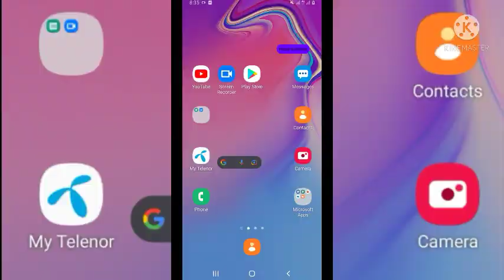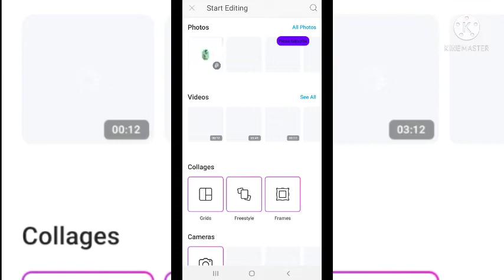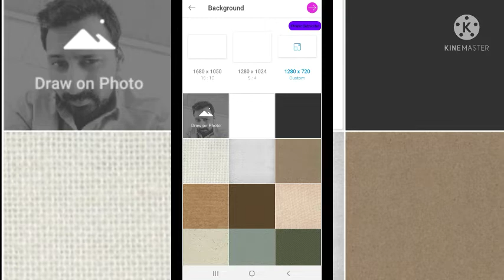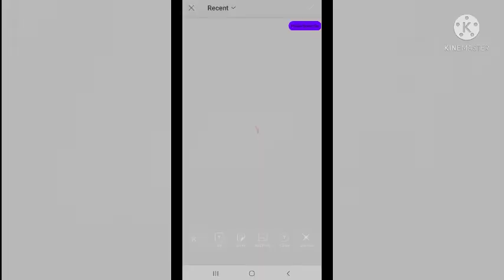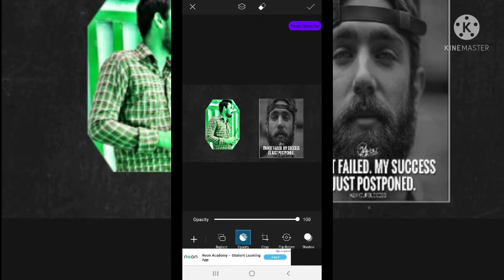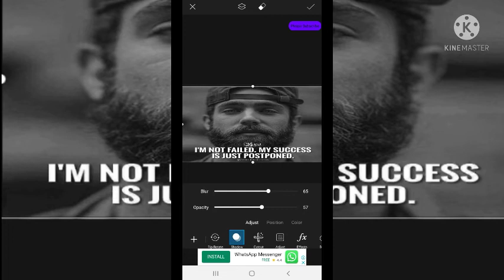How to edit photo in picsart, how to download piscart